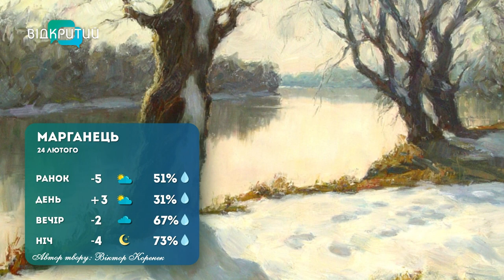Погода 24 лютого 2023